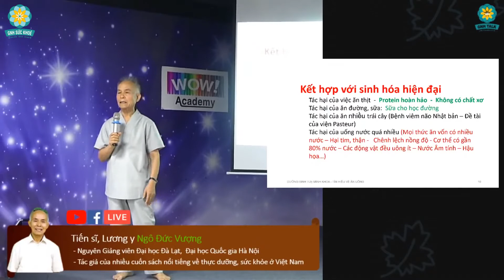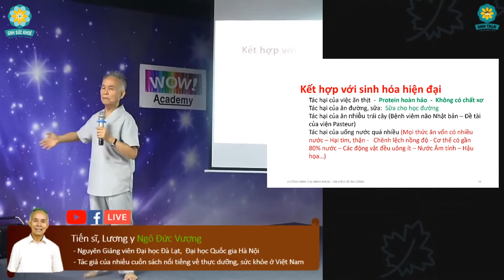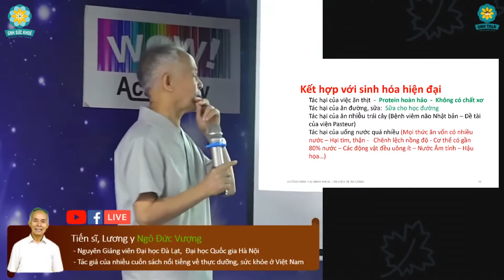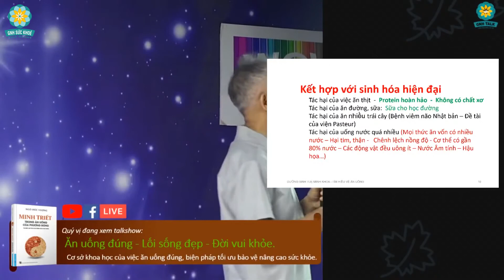Tác Hại Của ĐƯỜNG, SỮA!!! || Lương Y Ngô Đức Vượng || GNH Sức khỏe thuận tự nhiên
Bác sĩ tốt nhất không làm việc trong bệnh viện mà có mặt ngay trong cơ thể chúng ta, luôn âm thầm và cần mẫn chăm sóc, chữa lành mọi tổn thương bất kể ngày đêm. Yêu thương và đánh thức sức mạnh phi thường của vị bác sĩ bên trong cơ thể bạn. Bạn chính là BÁC SĨ TỐT NHẤT của chính mình. 👉 Tổng hợp tất cả Livestream từ nhiều vị thầy Sức Khỏe:
Dự án Sức Khỏe Cộng Đồng-GNH
- Xây dựng cộng đồng có hiểu biết đúng về chăm sóc sức khỏe chủ động (3 báu vật)
- Chữa bệnh miễn phí, chi phí thấp
- Chữa lành cả thân bệnh và tâm bệnh
- Rất nhiều bệnh nan y đã chữa khỏi
- Đạo đức nghề nghiệp đặt lên hàng đầu - Đào tạo truyền nghề cho những bạn tâm huyết vì sức khỏe cộng đồng
- Sống cống hiến.